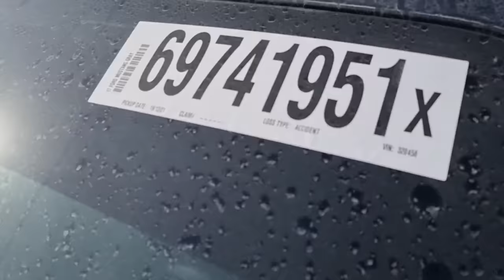Accident Howi Sasti Cars Dubai ki Copart Auction Main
Auction Date : on Sunday Bahrain and Oman
 Monday salvages (Crashed)  in UAE
 Tuesday used vehicles in Uae